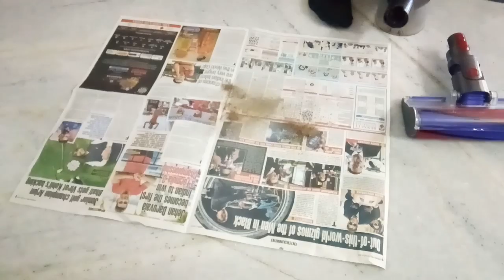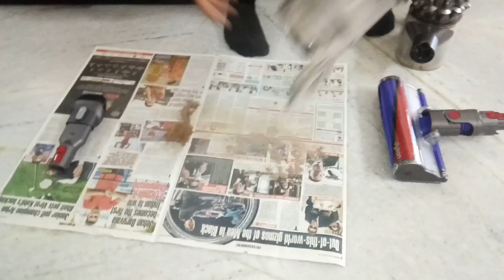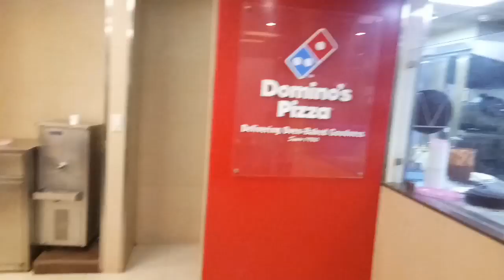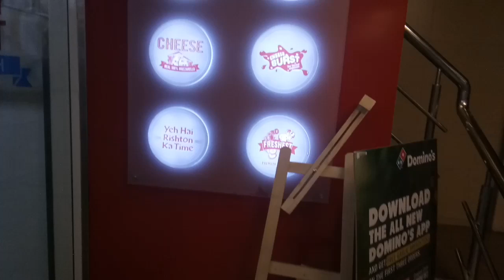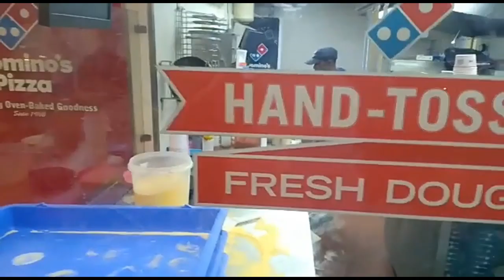Chalo Reception Attend Karte Hai Telengana Ki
Mahalakshmi collections
Handmade , all type of jewelery
av Clothing also.

Vizag
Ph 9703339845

Music